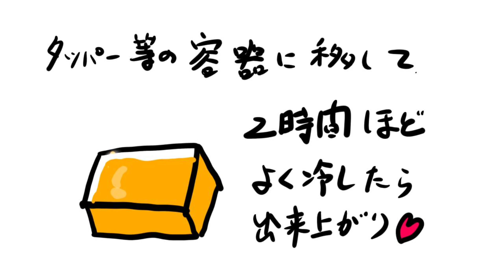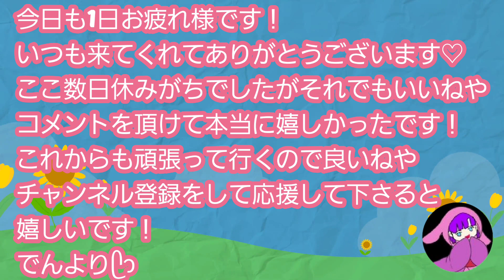【アニメ】かぼちゃ寒天#ダイエット 100日チャレンジ 86日目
今回は和菓子ぽくかぼちゃを使った寒天ゼリーにしました！
かぼちゃの他にもあれを入れると食べやすくなっちゃうᥫᩣ

100日チャレンジ 86日目

毎日投稿もいよいよ残り14日になりました！
あと半月分だぁ( ᐛ )
やり遂げたらきっと毎日投稿まだまだやれそう♡
応援したい気待ちはもちろん
応援して頂けるとめちゃくちゃ嬉しいです♡

コメントもして貰えるようになって今は凄く幸せです！
一緒に頑張ろうって言ってくれたり応援してるよって言ってくれたり
凄いところに目をつけてくれたり
本当に1つ1つが大切で私の心の方が応援をたくさん貰えて嬉しいですm(*_ _)m

私も有名料理研究家になりたい(∩*˘∀˘*)∩🍳🔥

どれかを毎日upする
そしてダイエット怠けない！！
というチャレンジをしています！
最近はYouTubeかショートが多い感じかな！

ダイエット仲間募集中！
コメントも募集中♡

den_eietandbeauty